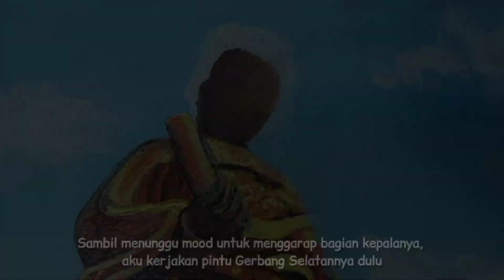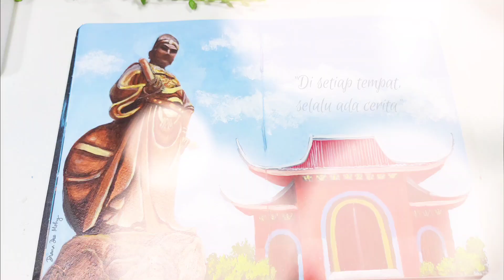Laksamana Cheng Ho | Melukis Penjelajah dunia asal Tiongkok | Art Travel Vlog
Art Travel Vlog kali ini masih di klenteng Sam Poo Kong Semarang, melanjutkan video sebelumnya. Sekarang aku melukis laksamana Cheng Ho. Dengan menggunakan cat gouache dan cat akrilik.

Art Travel Vlog adalah playlist untuk video-video travellingku yang kemudian aku lukis beberapa objek di tempat tersebut.

Melukis figur buatku bukan hal yang mudah. Jadi di video ini aku berusaha sangat keras untuk bisa melukis laksamana Cheng Ho sebaik mungkin.